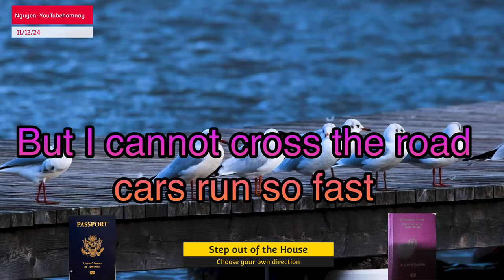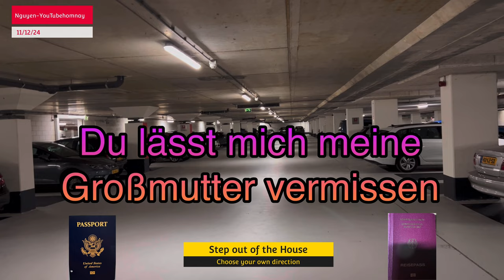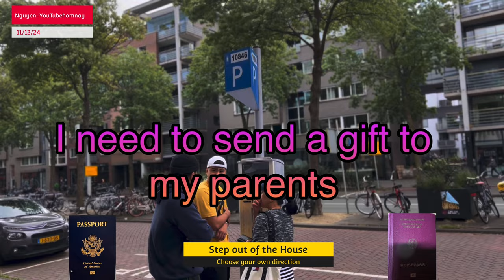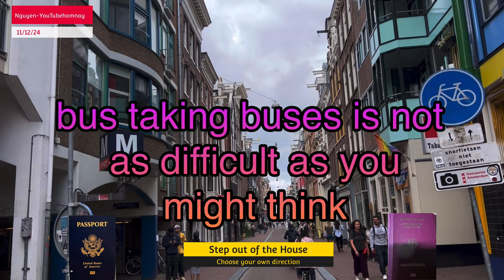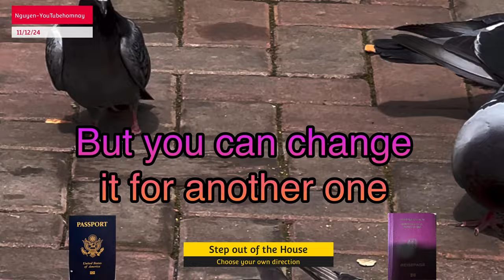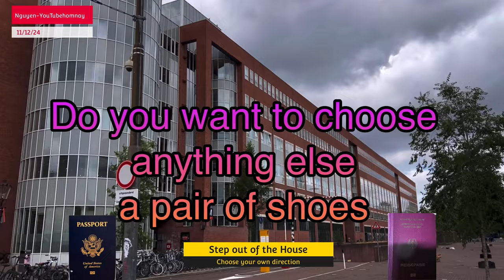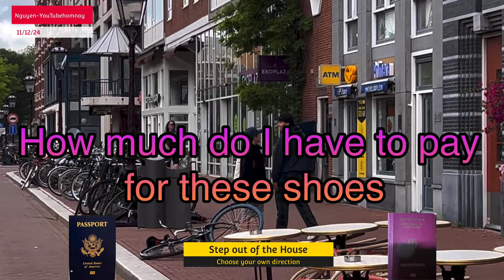step out of the House (hay buoc Chan ra khoi nha )Nguyen-youtube hom nay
I will bring you knowledge, No mony. If your results are good, I will try to bring you here. Good luck.